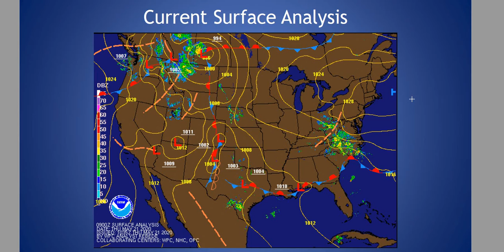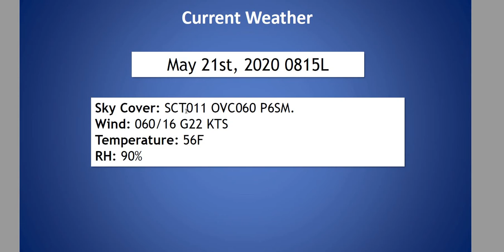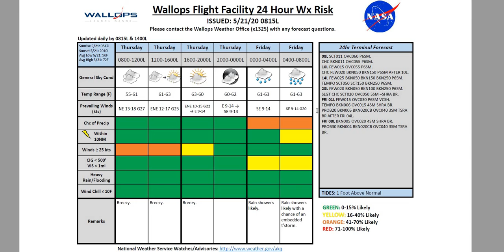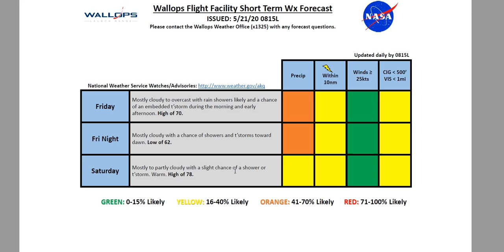Wallops Island Operations Weather Briefing May 21st 2020